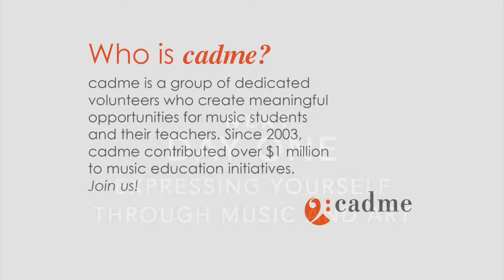MUSIC & ART.... for KIDS!!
INTRODUCTION to EXPRESSING YOURSELF through MUSIC & ART with Kenna Burima!
+Foundational Music & Song Writing Concepts + chords + CRAFTS over FIVE days!+

In this video, Kenna introduces the online series Expressing Yourself Through Music and Art, what it’s about, what you’ll need for supplies and things to remember when doing the daily exercises. Kenna also explores some basics of the piano including piano note names and how to make chords.

CADME - Calgary Association for the Development of Music Education

Made possible by CADME
CADME is creating educational resources for YYC music students (and beyond!) created by local musicians and teaching artists. These educational materials will serve to bolster the current distance learning of students, and to create a legacy of resources for the future.

See more from Kenna here:
Kenna Burima

Educational Resources for Music Educators and Music Students OF ALL AGES!
LEARN from incredible artists:
-rich and diverse history of jazz
-combine yoga + breathing techniques for wind and brass players
-how to play a walking bass line
-how to express yourself with chords and melodies
-the story behind Beethoven sonatas
-how to practice any instrument!

Thanks to:
Donovan Seidle